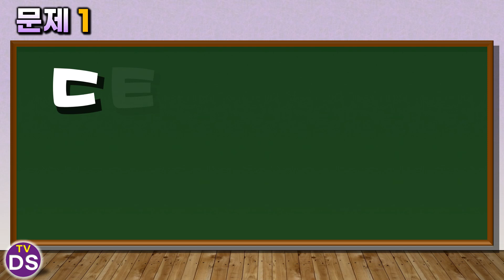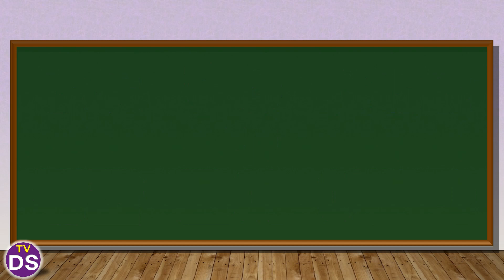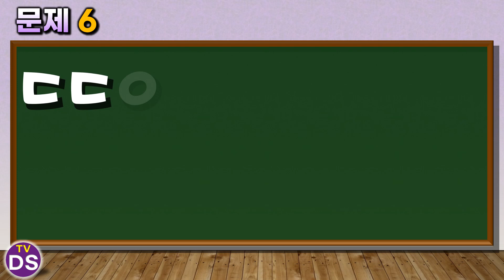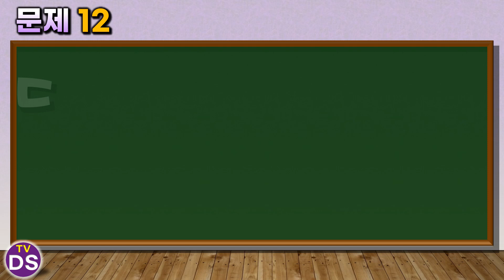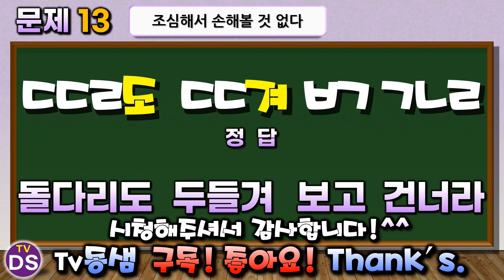'ㄷ'으로 시작하는 속담 초성 퀴즈 게임 NEW - 사고력, 두뇌운동, 치매예방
'ㄷ'으로 시작하는 속담 초성 퀴즈 게임 NEW
좋아요! 구독! 댓글! 부탁드려요^^

많이 접할 수 있는 속담 중 'ㄷ'으로 시작하는 속담들입니다.
초성이 제시되고 몇 초 후 간단한 설명이 제공되므로 그리 어렵지는 않습니다.
(*이전에 업로드했던 영상의 원고에 다소 편집을 다시 해 재업로드하는 것입니다.)